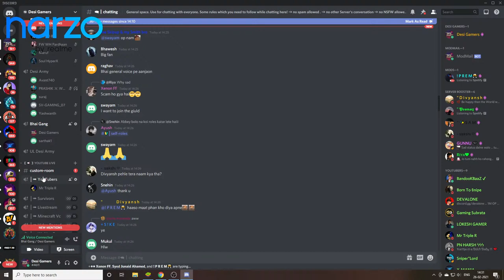Young 5G Player || Free Fire Live || Desi Gamers X Two Side Gamers